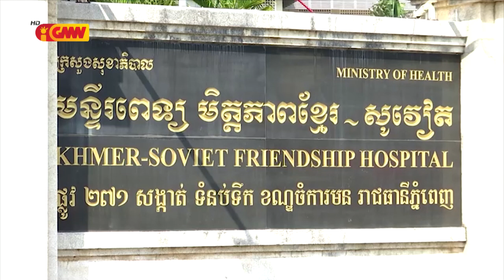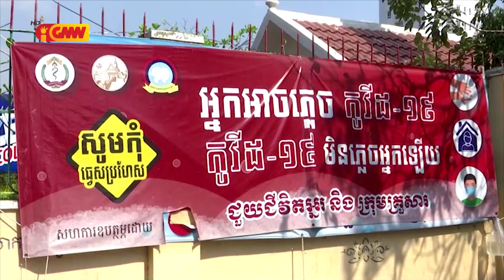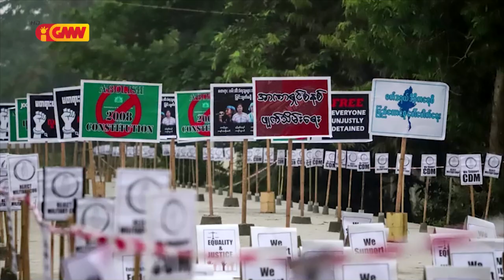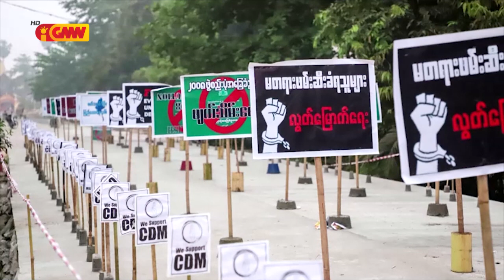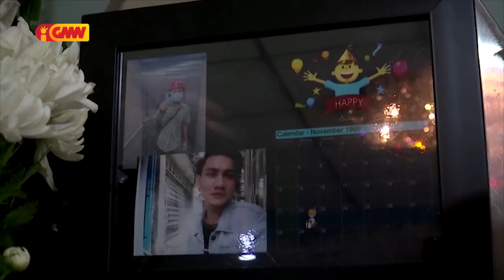ASEAN NEWS - 19 March 2021